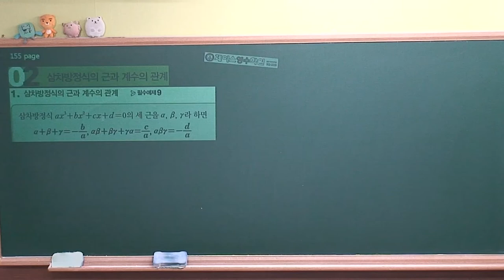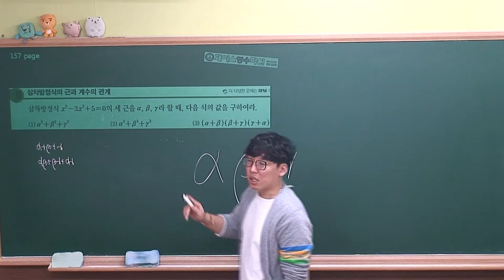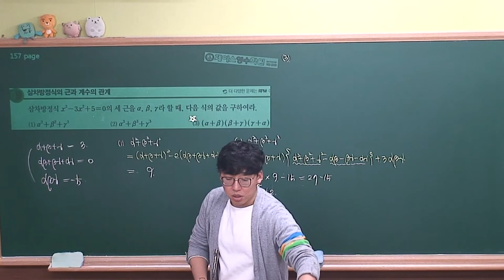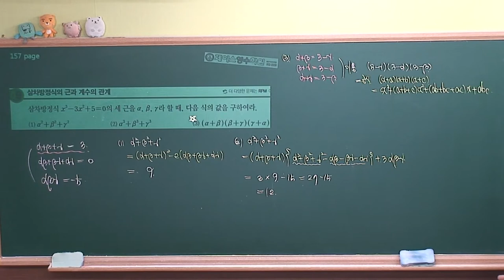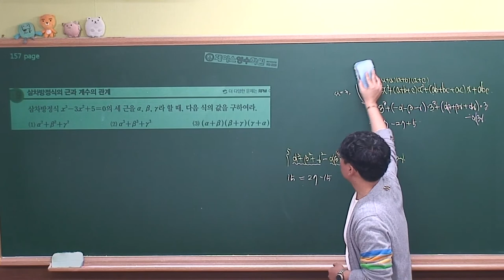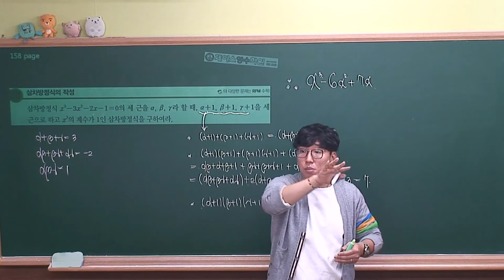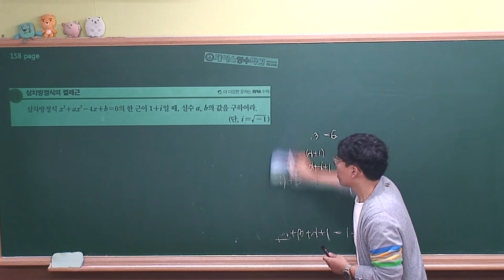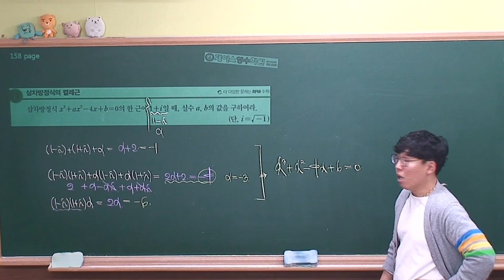[수학(상) 개념원리(2018)] Ⅱ-04.(2)삼차방정식의 근과 계수의 관계